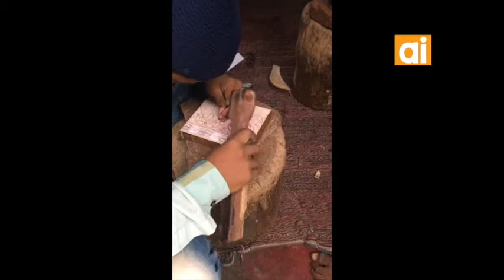Making a wooden stamp for Block Printing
Woodblock printing is a technique for printing text, images or patterns on clothes.

Shapes are cut into blocks made of wood. Ink is applied to the block, and the block is pressed onto the fabric. Block prints can be quite detailed if the block is well made, but normally only one colour is used.